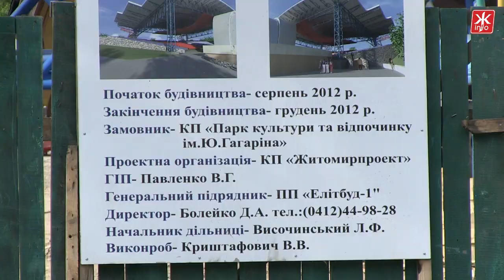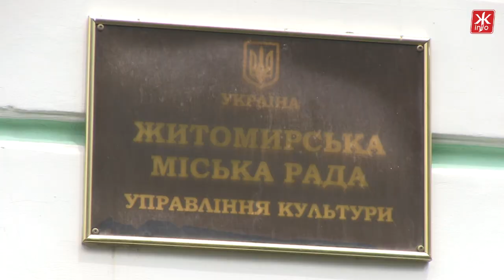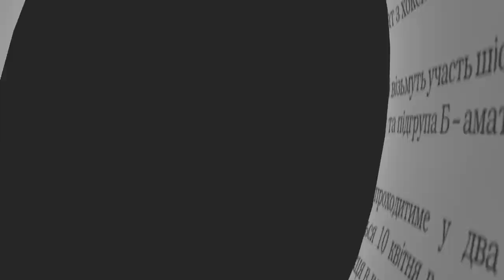Музей природы и "Ракушка" могут стать долгостроями - Житомир.info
Предвыборные обещания губернатора Сергея Рыжука и мечты мэра Житомира Владимира Дебоя могут «украсить» областной центр двумя долгостроями.
Летом 2012 года, накануне парламентских выборов, баллотирующийся по мажоритарному округу с центром в Житомире губернатор Рыжук уверял, что до конца года будет построено новое здание музея природы и реконструирована летняя эстрада «Ракушка» в парке культуры и отдыха.
Журналисты Житомир.info выяснили, что же сейчас происходит с этими объектами.